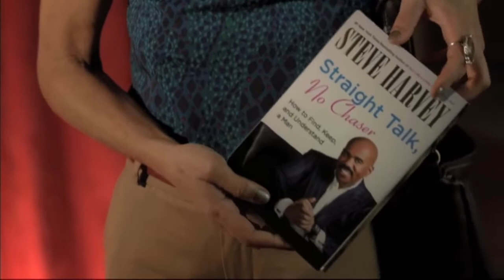The Heart Specialist | Trailer | EbonyLife TV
After following a former girlfriend to Florida, Ray Howard (Brian J. White) winds up as an intern in a not-so-prestigious teaching hospital. An unapologetic Lothario, Ray tries to work his charms on nurse Donna (Zoe Saldana), but she's already involved with the chief resident, Dr. Sidney Zachary (Wood Harris), who is also Ray's instructor. Sidney, who moonlights as a standup comic, decides that Ray needs to learn about true love, as well as medicine.

Showing on DStv Ch 165 | StarTimes Super-DTH 191 & Classic-DTT 189